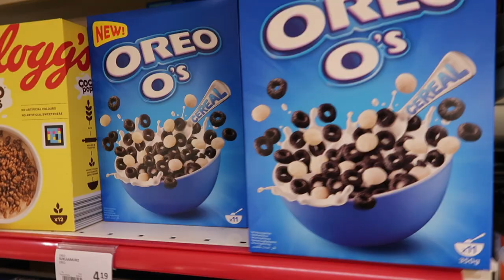JE MANGE 10000 CALORIES POUR RÉSISTER AU FROID EN LAPONIE!! | Andie Ella